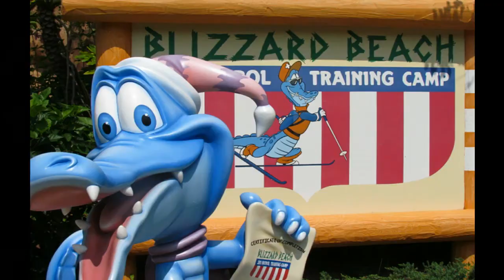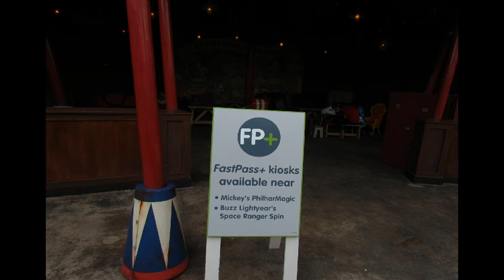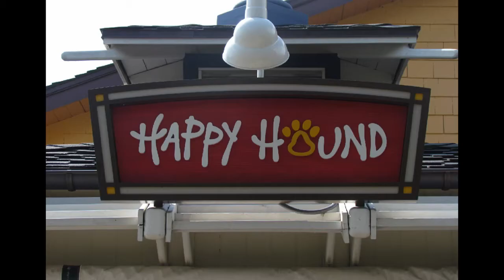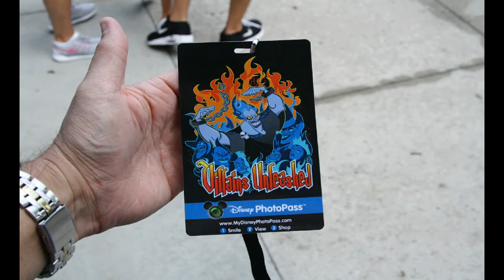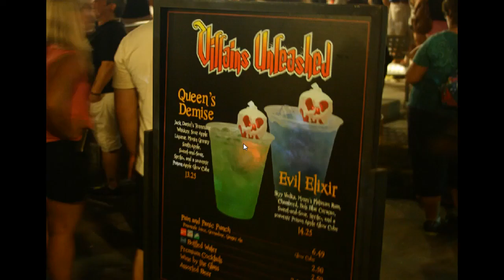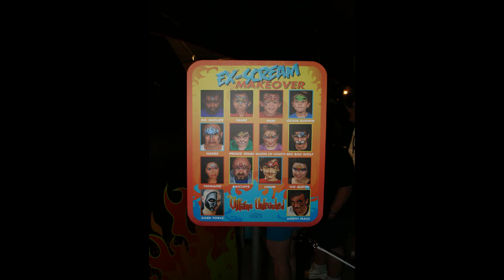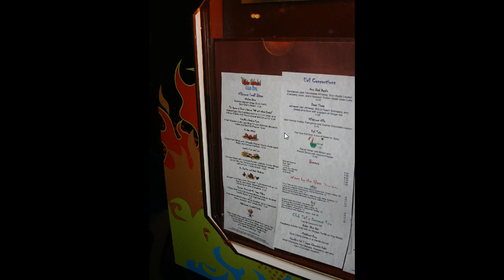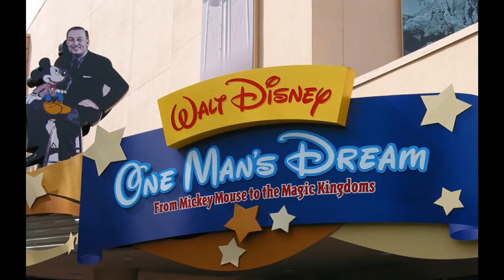Ultimate Orlando Clicks #24 - Villains Unleashed, Happy Hound, Epcot Popcorn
The private party Villains Unleashed gives us a look at 50 Disney villains in DHS for one night, along with fireworks and a special Oogie Boogie stage show. We also tour the (somewhat) new CARS cars at the Richard Petty Speedway, the new charging stations and couches in the yellow tent of Storybook Circus, the onramp construction at Downtown Disney, a new DtD store called Happy Hound, the new bridge to Saratoga Springs and DtD ferries, electric vehicle charging stations at Epcot, and flavored popcorn at Epcot.